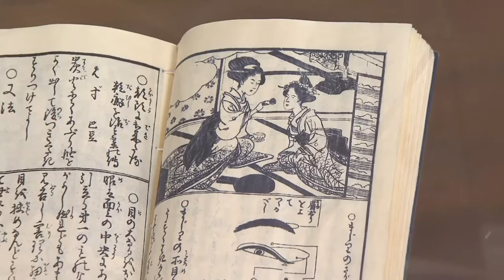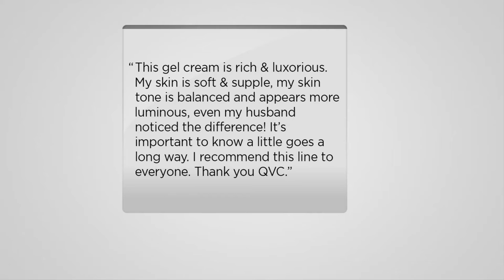TATCHA Supple Moisture Silk Cream and Travel Cream Auto-Delivery on QVC